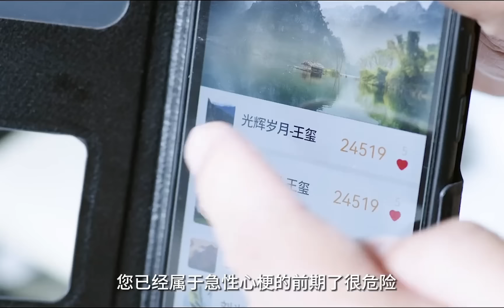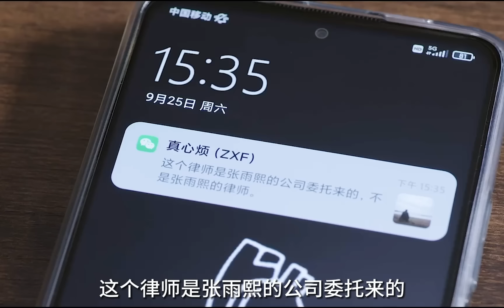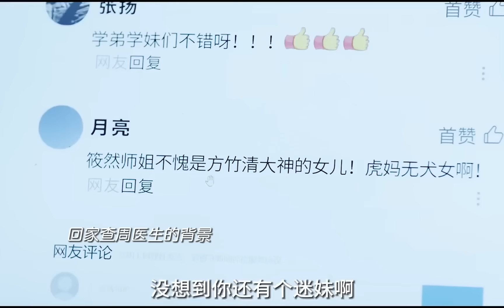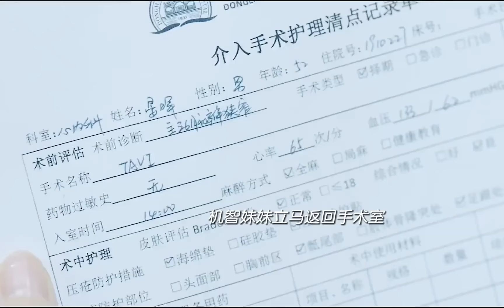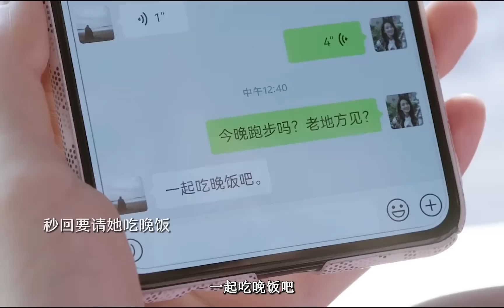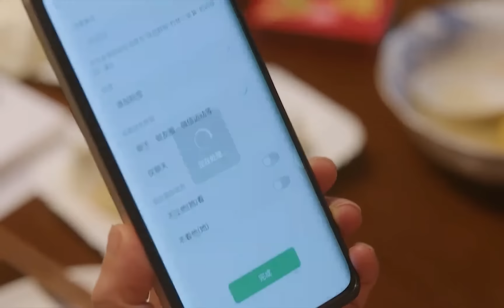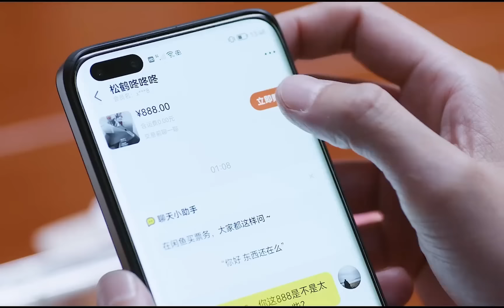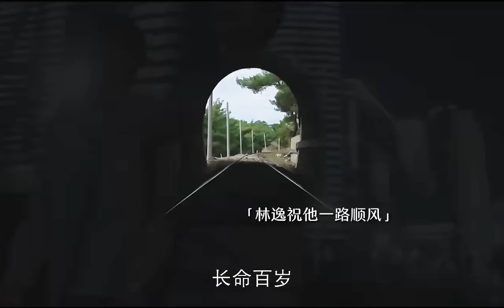豆瓣8.5，国产医疗剧天花板，一口气看完《问心》全集